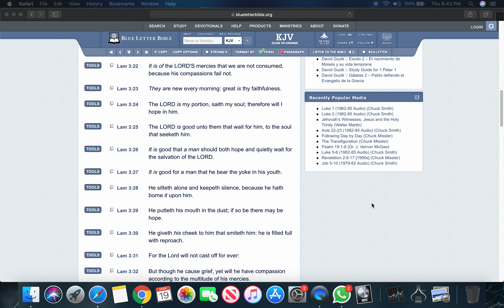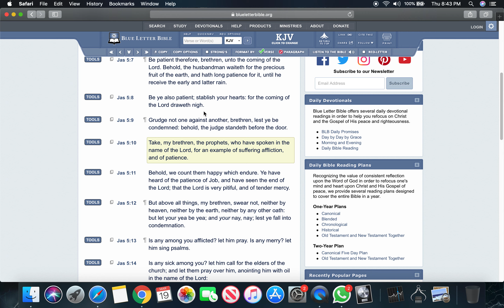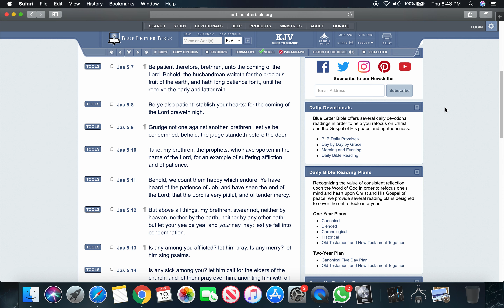Dont Let Your Anxiety Outweigh Your Patience!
It is of the LORD'S mercies that we are not consumed, because his compassions fail not.